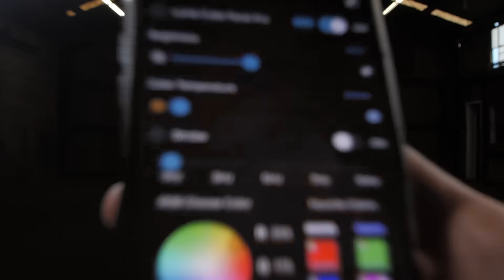Can Your Lights Do THIS?!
Take hold of the full-color spectrum with the RGB Panel PRO. Your go-to creative ally that is smart, slim, and portable.